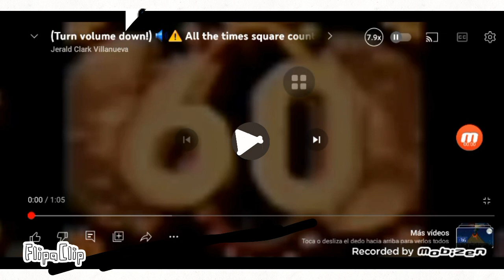26 de marzo de 2024